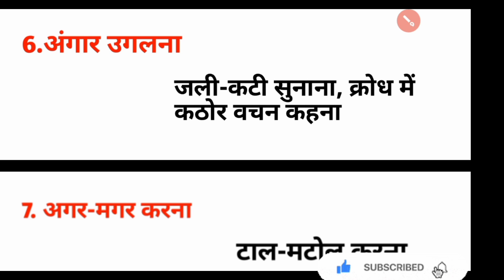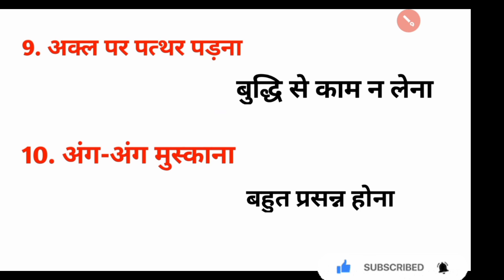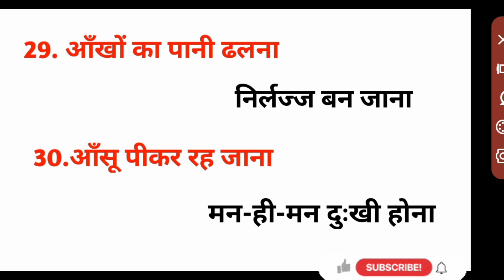cet hindi classes | cet hindi online classes 2024 | मुहावरे एवं उनके अर्थ | Hindi vyakaran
about this video - aaj ki class mai maine muhavare and unke arth bataye hai.